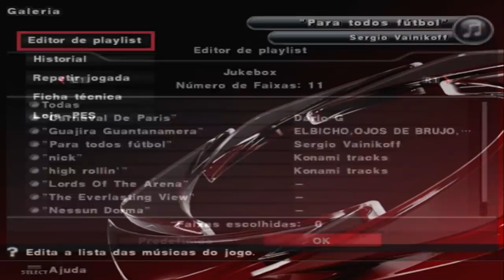O ÚLTIMO PES DO PLAYSTATION 2!